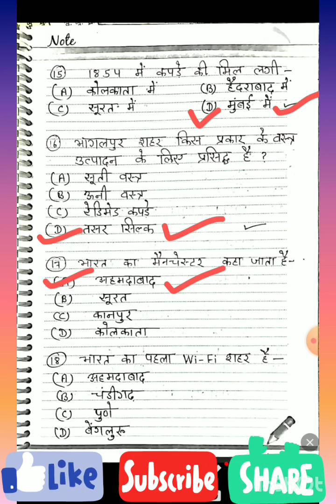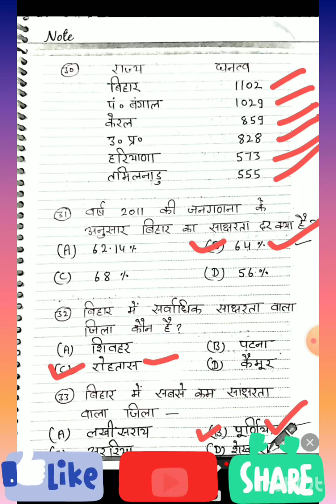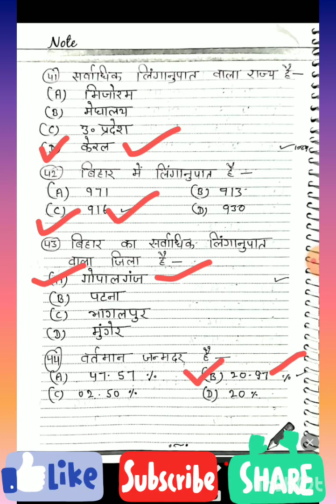Vedio_Bharat ka Bhugol Part-7 (MCQs)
वस्तुनिष्ठ प्रश्नों का संकलन (Geography) प्रतियोगी परीक्षाओं हेतु।